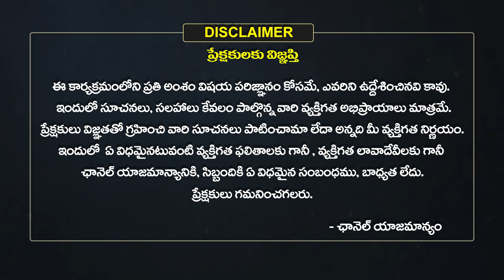Mesha Rasi Phalalu | Vara Phalalu | Weekly Horoscope in Telugu | October 27 To Nov 02 | Eha Bhakthi